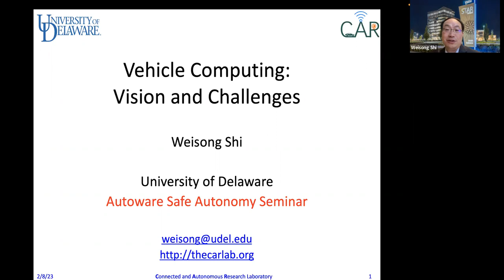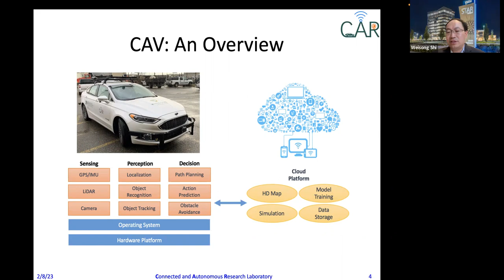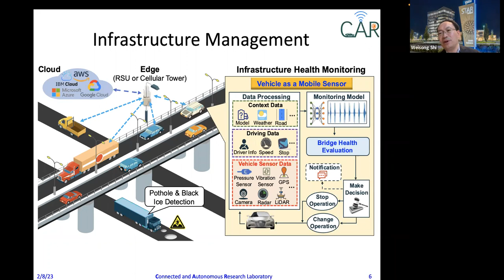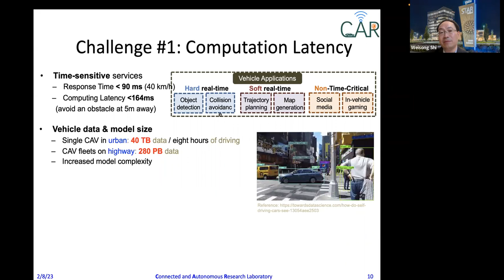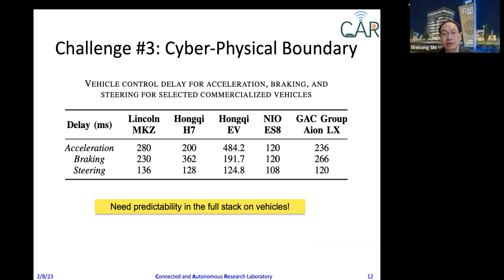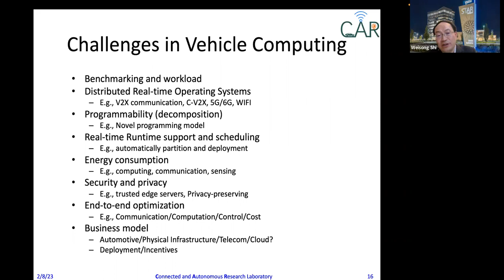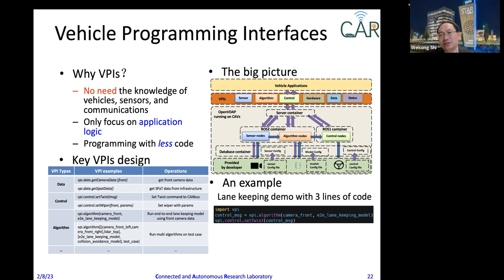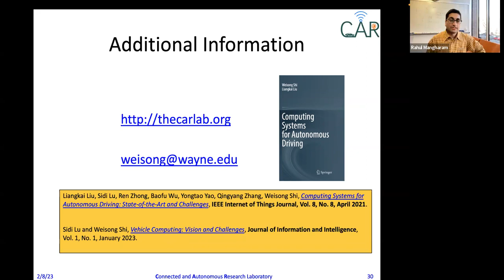Weisong Shi - Vehicle Computing: Vision and Challenges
Autoware Center of Excellence - Safe Autonomy Seminar Series

​​Vehicles have been majorly used for transportation in the last century. With the proliferation of onboard computing and communication capabilities, we envision that future connected vehicles (CVs) will be serving as a mobile computing platform in addition to their conventional transportation role for the next century. In this article, we present the vision of Vehicle Computing, i.e., CVs are the perfect computation platforms, and connected devices/things with limited computation capacities can rely on surrounding CVs to perform complex computational tasks. We also discuss Vehicle Computing from several aspects, including several key and enabling technologies, case studies, open challenges, and the potential business model.

Bio - Weisong Shi, University of Delaware
Weisong Shi is a Professor and Chair of the Department of Computer and Information Sciences at the University of Delaware (UD), where he leads the Connected and Autonomous Research (CAR) Laboratory. Dr. Shi is an internationally renowned expert in edge computing, autonomous driving and connected health. His pioneer paper entitled “Edge Computing: Vision and Challenges” has been cited more than 5400 times. Dr. Shi is the chair of IEEE Computer Society Special Technology Community on Autonomous Driving Technologies (ADT), the Strategic Planning Committee member of the Autoware Foundation. He is an IEEE Fellow and an ACM Distinguished Scientist.